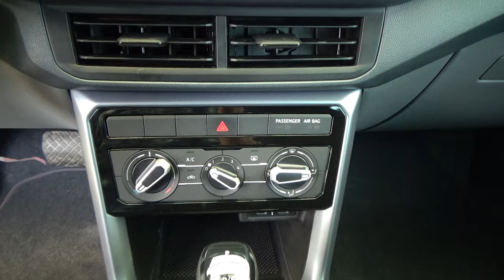Volkswagen / T-Cross / 2024 - 29714